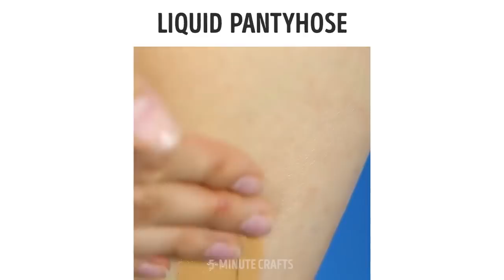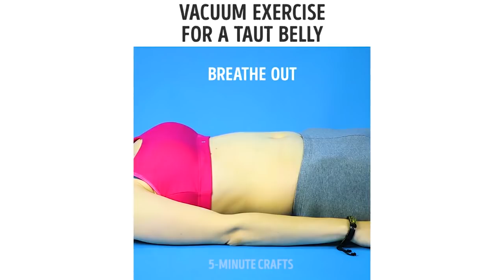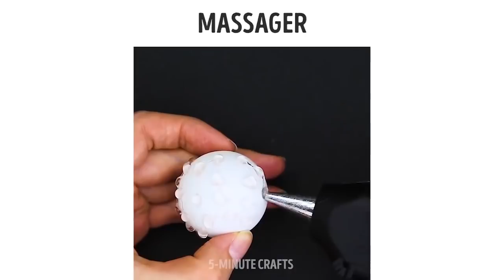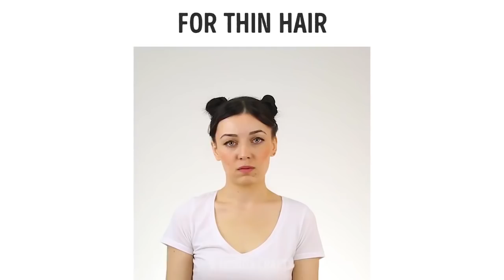20 SEGRETI di TRUCCO CHE OGNI RAGAZZA DOVREBBE CONOSCERE